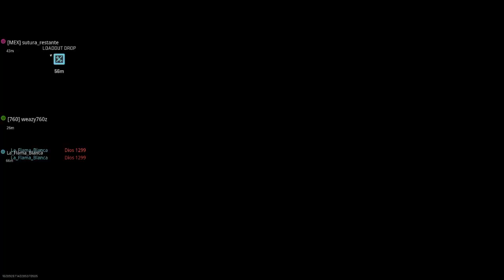Knife throwing Killz